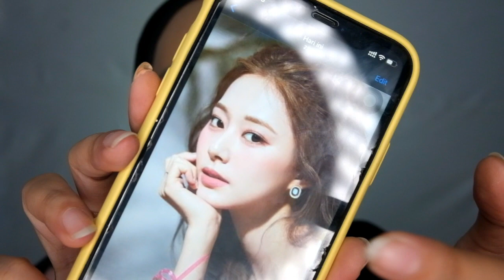INSPIRED MAKEUP BY TZUYU-TWICE (ALCOHOL FREE MV) | NACIFIC ONE BRAND MAKEUP TUTORIAL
Hallo guys..

Seru juga ya bikin inspired makeup gini, next aku bikin makeup siapa nih enaknya?

Oiya disini aku sebagian besar pake produknya Nacific ya.. Overall aku suka banget produknya Nacific because i like korean makeup wkwkkw

Buat kalian yang mau beli produknya bisa langsung klik link di bawah ini yaa..